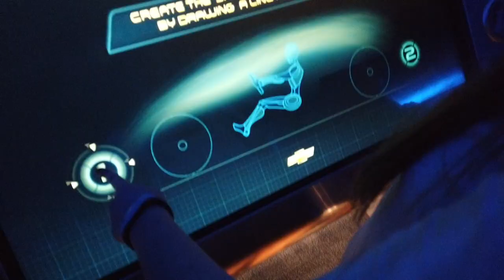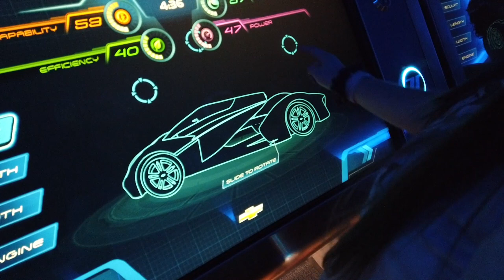Back to EPCOT for a little car talk with Hailey, sorry Victor and Butch